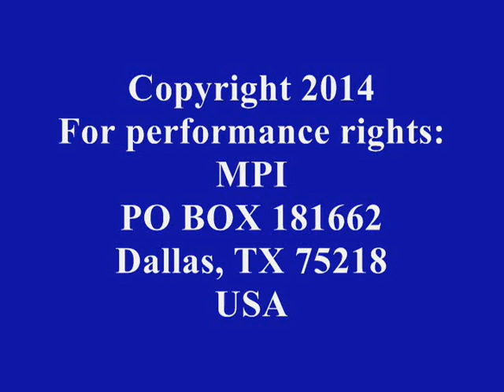Baby Boomer Where Are You Now? (new song)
BABY BOOMER WHERE ARE YOU NOW?

Baby Boomer generation,
You were the hope of our whole nation.
You protested vigorously
All that was wrong with society.

You marched with Martin Luther King
So equality could finally take wing.
You sang "To Sir, With Love,"
But you didn't understand what you were singing of.

You were anti-Vietnam War
In a mighty voice like a lion roar.
You were a miner for a heart of gold,
But then you changed and your love turned cold.

You turned your back on your solemn vow.
You wiped out! You sold out! While your hair turned gray.
Somewhere down the road of life, you lost your way.

I guess you could easily claim
Your parents were entirely to blame.
Their post-war affluence
Was a blindingly bad influence.

You gave yourself over to excess
And caved in under peer duress
Throughout the '70s and '80s.
You were dizzy from Disco, pot, and sleeze.

A generation lost in space,
Inspiring no one with your fall from grace.
Now pensions and Social Security
Mix so well with your marijuana tea.

Who convinced you to throw in the towel?
From microdots to Microsoft,
You kept finding new ways to play.
Will you get rid of your hookah cough
By the time you stand before God on Judgement Day?

A younger generation's caught up in war
That's nearly brought them all down to their knees.
They need you to lead protests and close the door,
But you're too busy buying boats and RVs.

Your turned your back on your solemn vow,
You plunged into promiscuity and only stopped because of AIDS and stds.
Bosley and botox fixed your face while your old one wrinkled with disgrace.

Baby Boomer, you had your last chance,
but you chose to divorce your great romance.
10,000 of you every day
turn 62 and fade away,
retiring to a life of play,
a generation wasted, some people say.